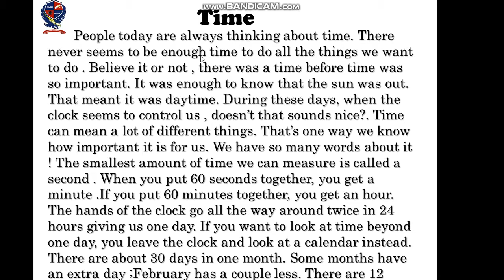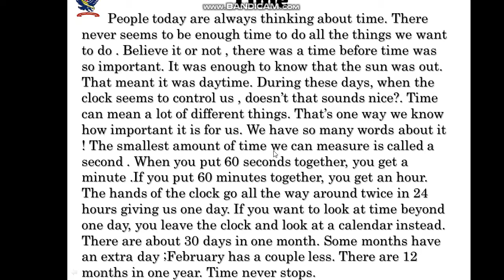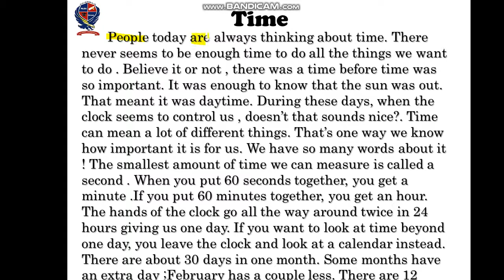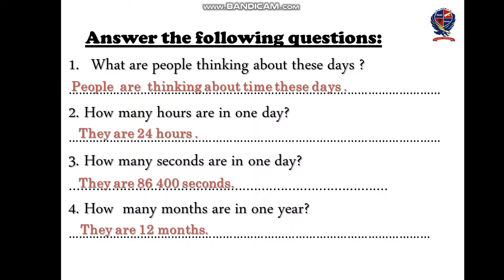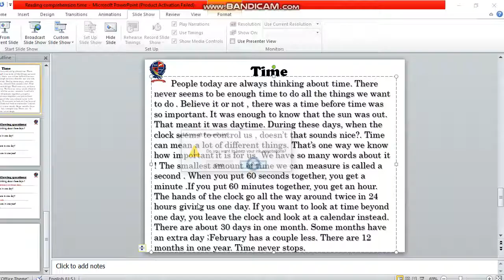English jr.3 Reading part 2